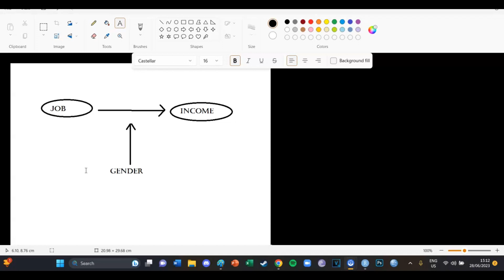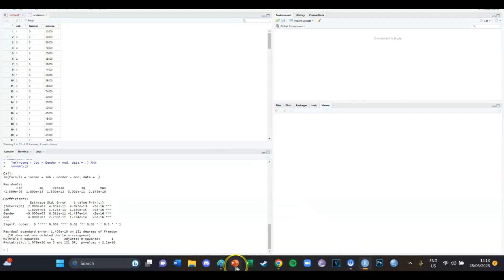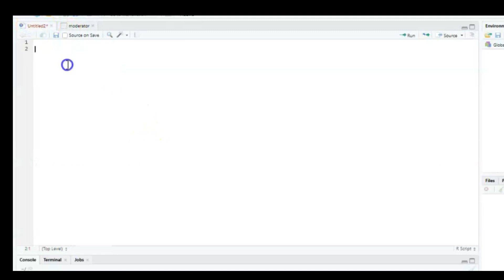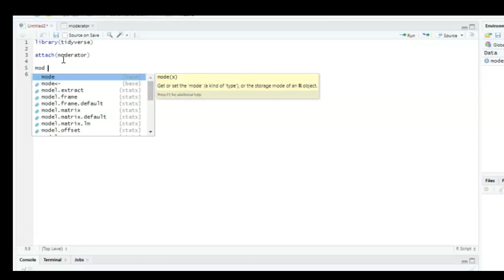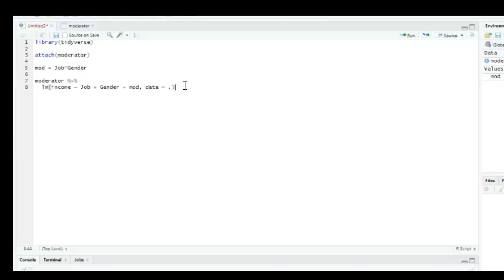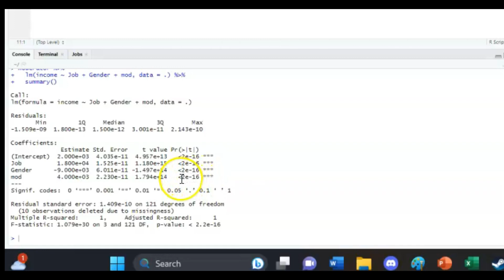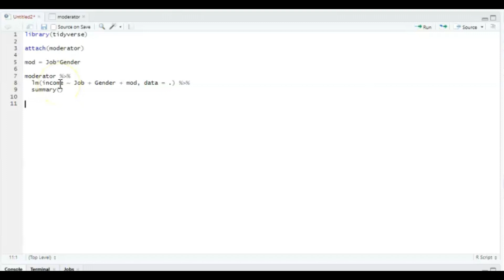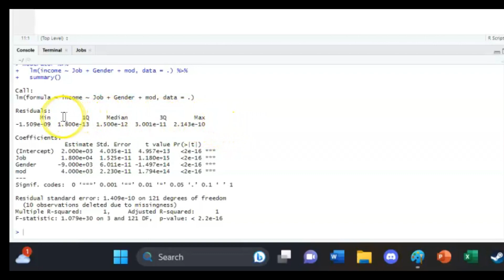R #23 Multiple Linear Regression - Moderators - Theory